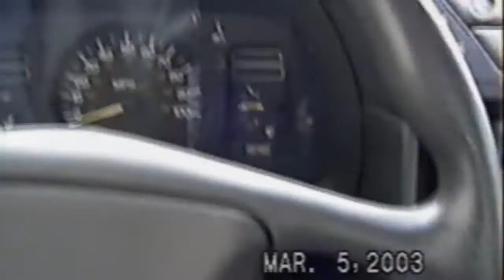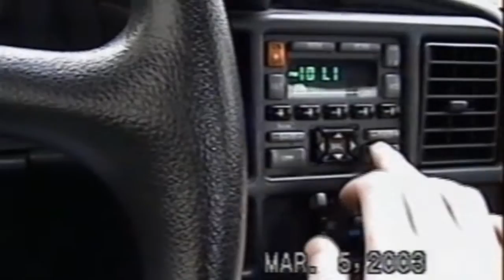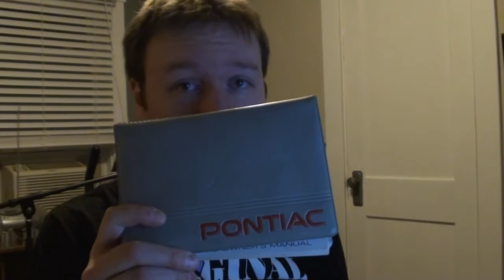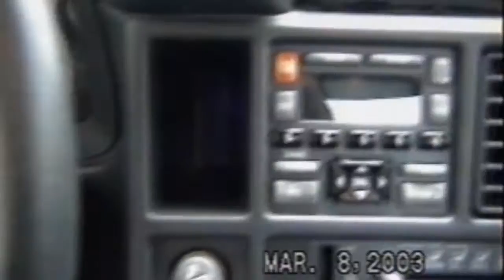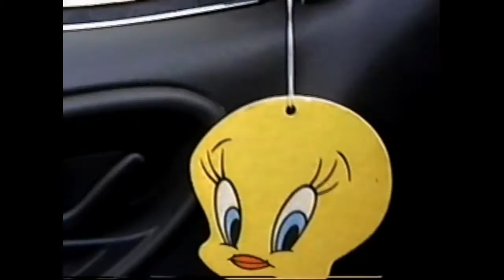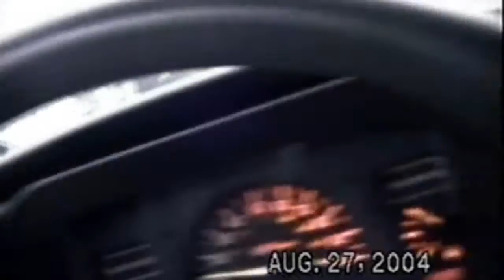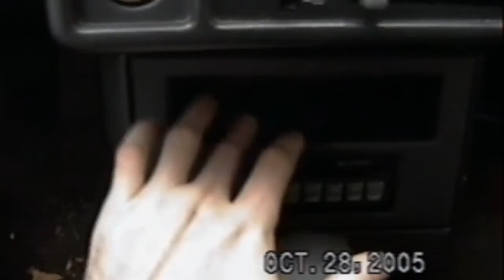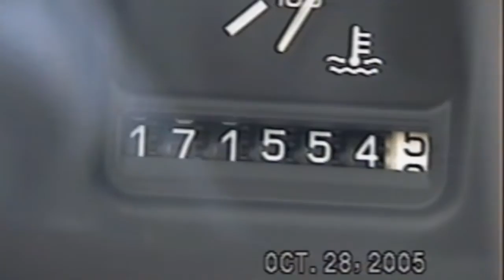MV 2 - "There's Only One 'Red Lightning'!"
In this second episode of Mike's Vehicle Vlogs, we take an in-depth look into my very first car : a 1994 Pontiac Sunbird LE. We all remember how it felt to have our very own car at 16 and in this video, I talk about those memories.
Follow MVS on Twitter! @mvspotlight